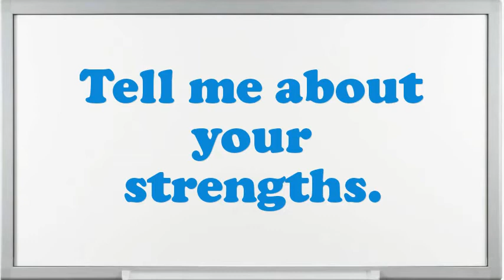Top Religious Position (tax-exempt entities) interview questions